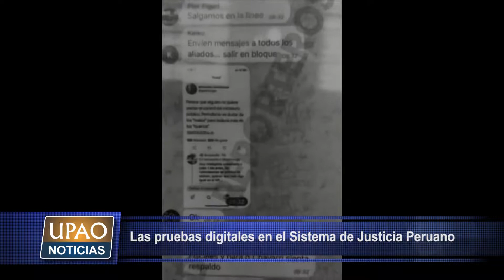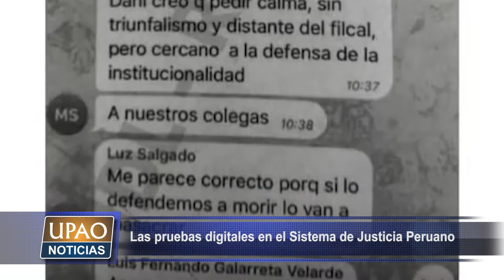Las pruebas digitales en el Sistema de Justicia Peruano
Las pruebas digitales en el Sistema de Justicia Peruano son cada vez más comunes. Los operadores de justicia necesitan dominar nuevas habilidades para admitir o desestimar este tipo de pruebas.